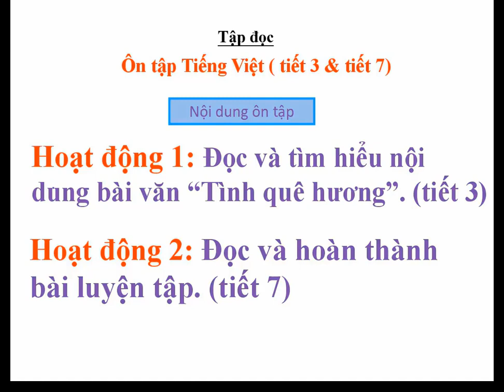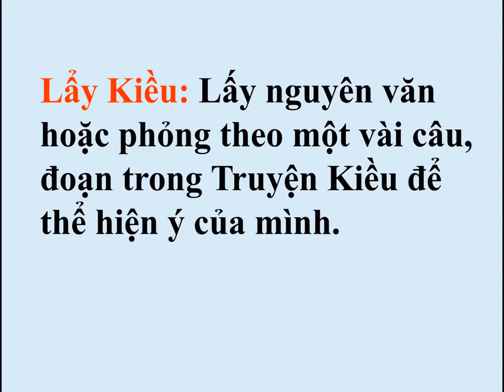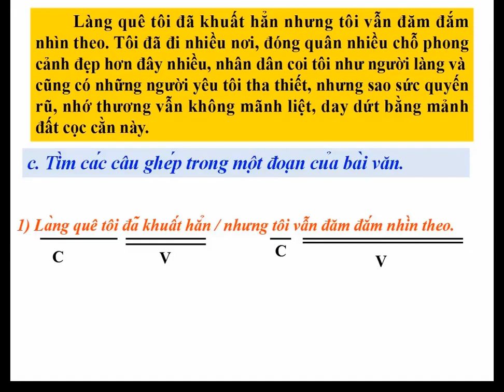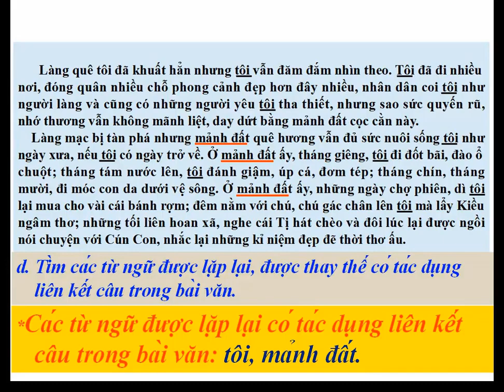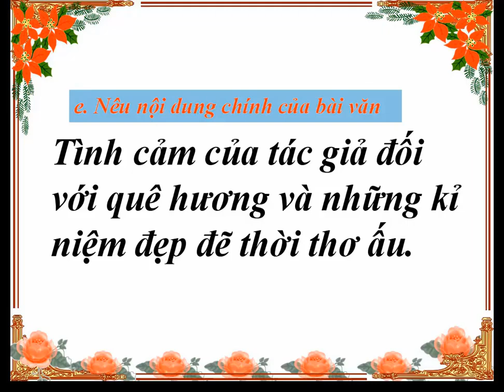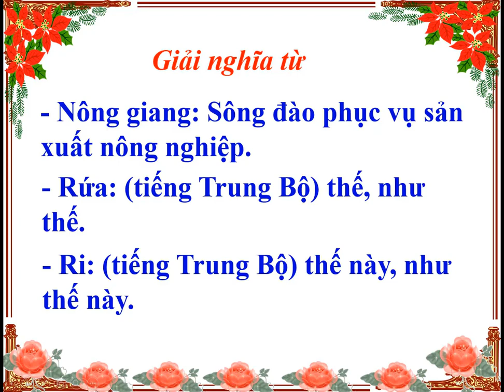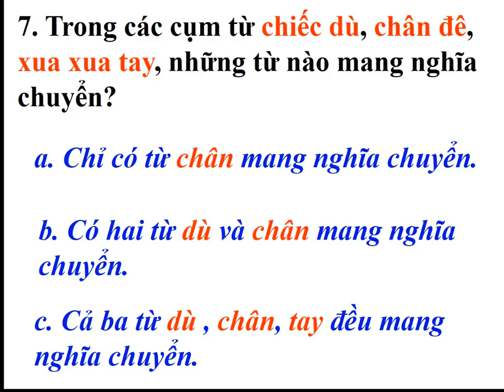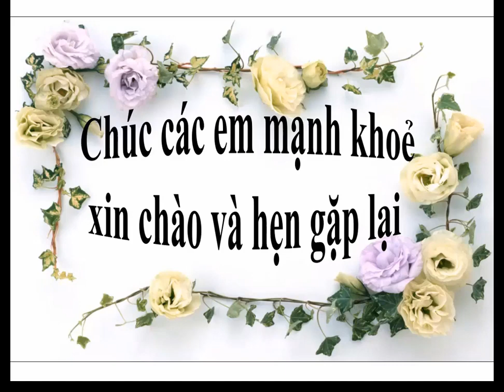Tập đọc Lớp 5 - Tuần 28 - Ôn GHK II tiết 3 và tiết 7